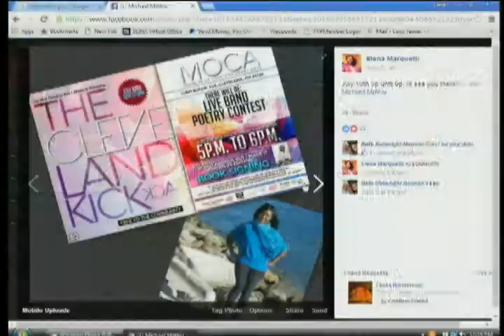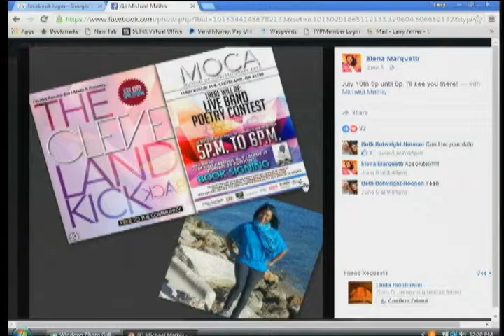KAZ Radio TV Network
The Cleveland Kick Back with Mike Mathis.